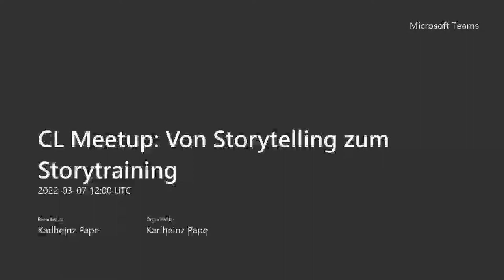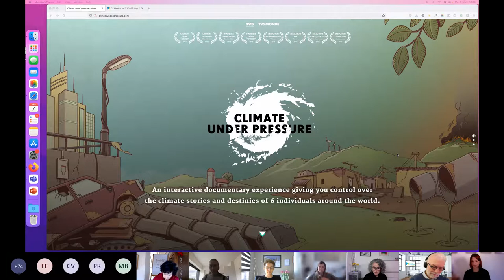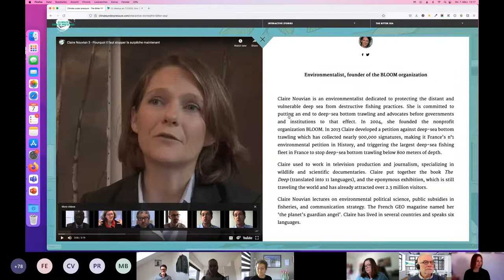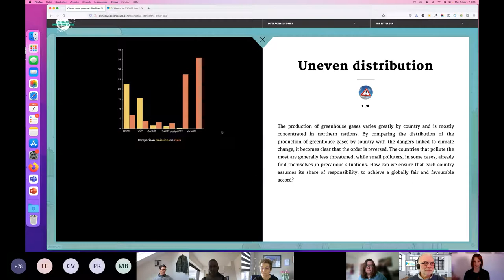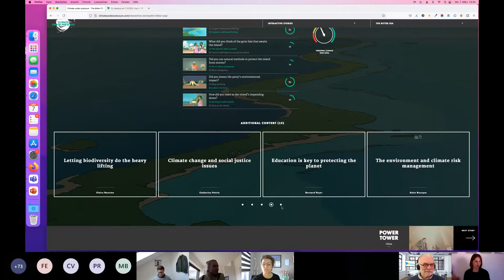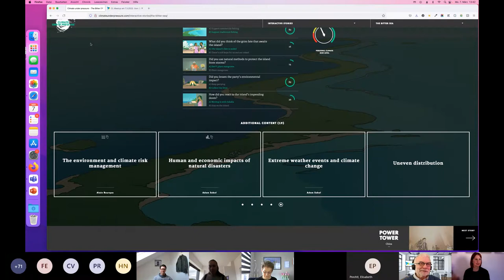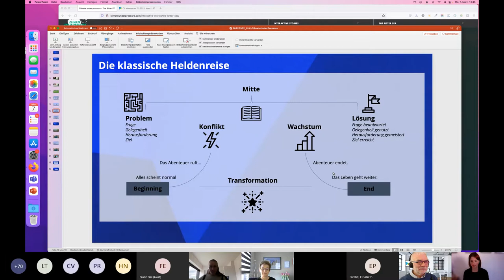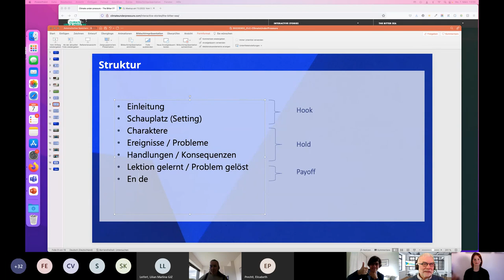CL Meetup: Von Storytelling zum Storytraining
Aufzeichnung des Corporate Learning Meetups vom 7.3.2022.
Jennifer Fritz zeigt am Beispiel der gut gemachten öffentlichen Lern-Geschichte worauf es beim Erstellen eines Story-Trainings ankommt.
Story-Training ist eine nach Storytelling-Regeln aufgebaute Lerneinheit.